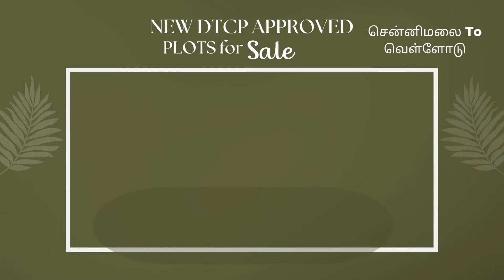GOOD INVESTMENT-Lowest rate-DTCP Plots Available For Sale In Chennimalai To Vellode Road, Erode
வடக்கு , கிழக்கு மற்றும் கார்னர் ஃப்ளாட், வாஸ்து முறையில் அமைக்கப்பட்டுள்ள வீட்டு மனைகள். Erode, Chennimalai to Vellode.
New Beautiful DTCP Plots Available For Sale In Chennimalai To Vellode Road, Erode
New plots for sale in Erode
DTCP approved plots
Vastu
North. South Corner Plot
Bank Loan Available
Good Investment